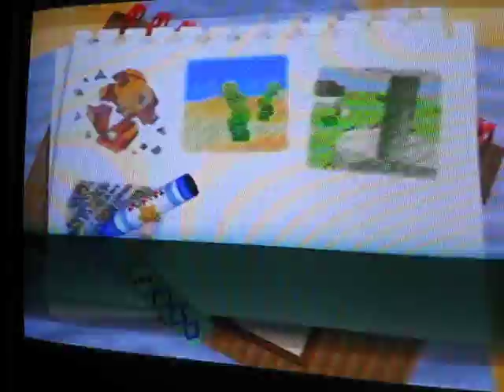edward10689 plays the classics episode 16 (kirby 64) part 3 of ?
edward10689: This is where we start exploring rock star but we are not done with it.  We still need to get to the boss of this level on the next episode.  Maybe we will get a start on water star, otherwise it will be in the episode after.